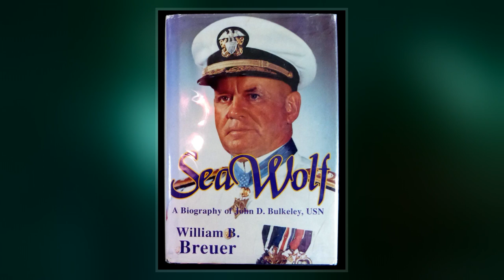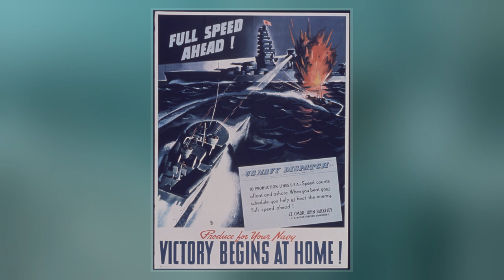John D. Bulkeley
John Duncan Bulkeley  was a vice admiral in the United States Navy and was one of its most decorated naval officers. Bulkeley received the Medal of Honor for actions in the Pacific Theater during World War II. He was also the PT boat skipper who evacuated General Douglas MacArthur from Corregidor in the Philippines and commanded at the Battle of La Ciotat. The United States Navy named an Arleigh Burke-class guided missile destroyer after him: USS Bulkeley , commissioned in 2001.